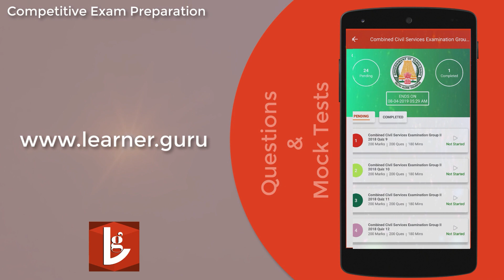Life History , Biography of Lakshmi Sahgal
Lakshmi Sahgal (born Lakshmi Swaminathan) (24 October 1914 – 23 July 2012) was a revolutionary of the Indian independence movement, an officer of the Indian National Army, and the Minister of Women's Affairs in the Azad Hind government. Sahgal is commonly referred to in India as "Captain Lakshmi", a reference to her rank when taken prisoner in Burma during the Second World War.

Are you preparing for Banking, Medical, SSC, RRB, TNPSC, Kerala PSC or Any other Competitive Exam ?